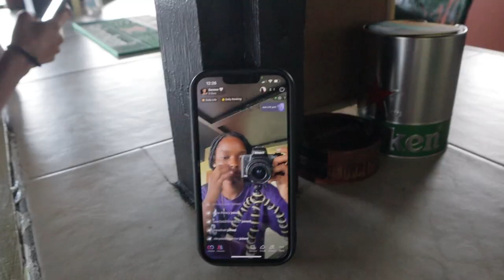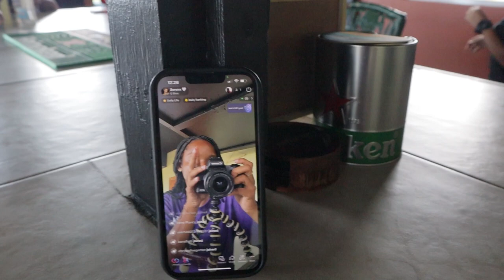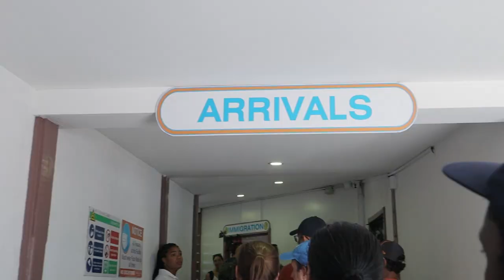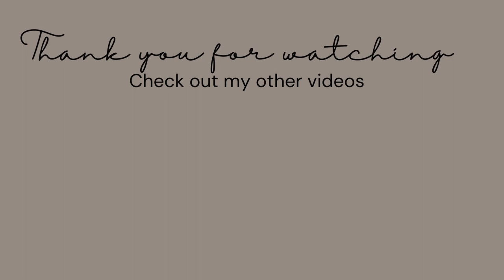A Day In Anguilla with Cross D Bridge, Airbnb Tour, Calypso Ferry, Magic City Anguilla & More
I traveled to Anguilla with Cross D Bridge & Sukie Burn Brain so they could perform at Magic City ! This is my first time experiencing this as an influencer, check out this Vlog for more BTS...

FAQ:
I create lifestyle, fashion & beauty content
I'm 21 years old
I live in the Caribbean, in Saint-Martin.
I film with my Canon Eos M50